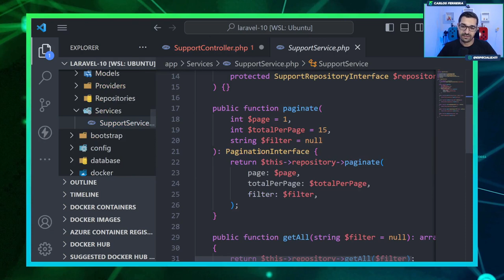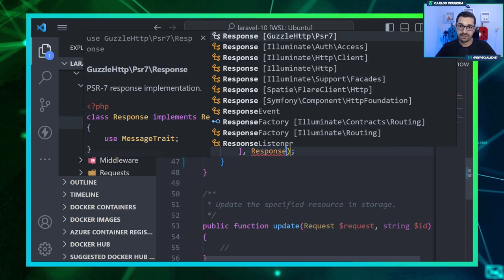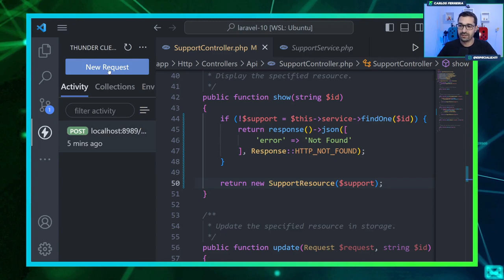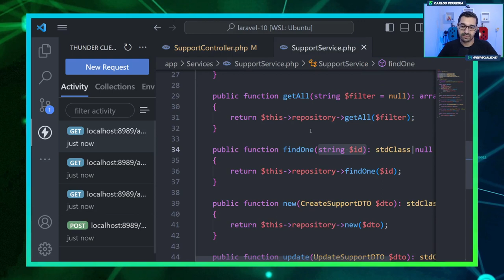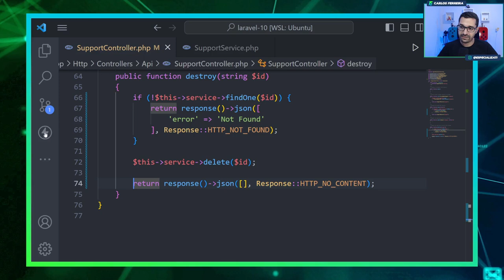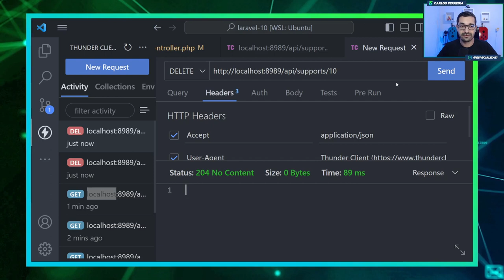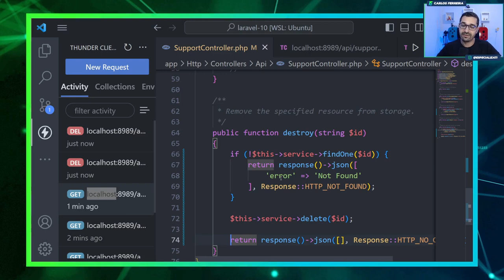Curso de Laravel 10 - #31 - API Rest no Laravel - Exibir e Deletar Registro